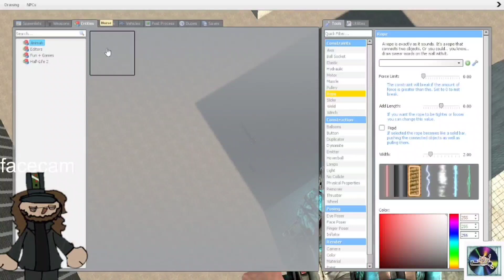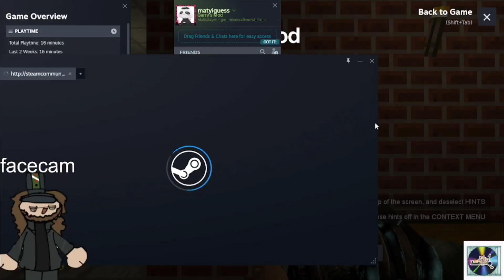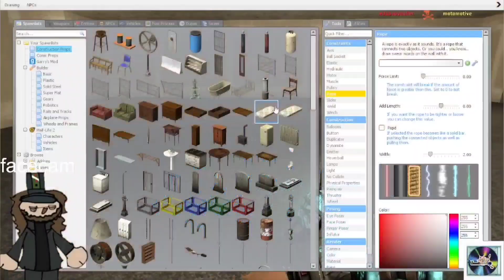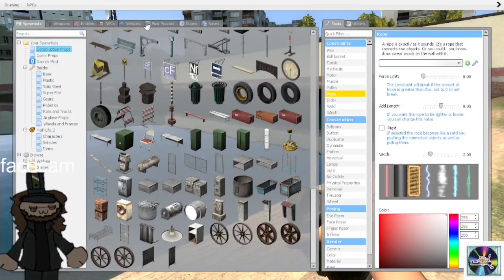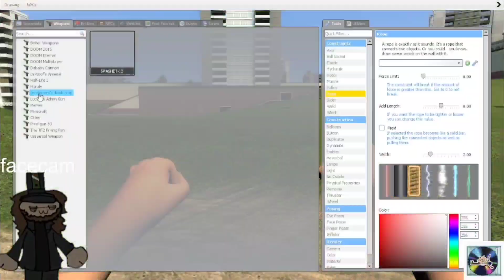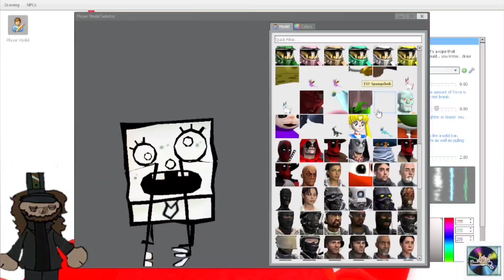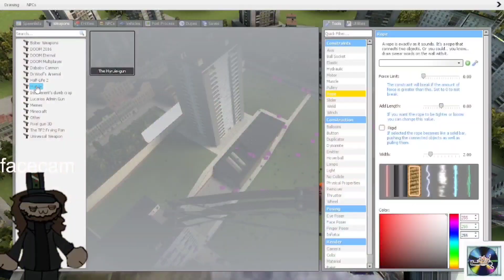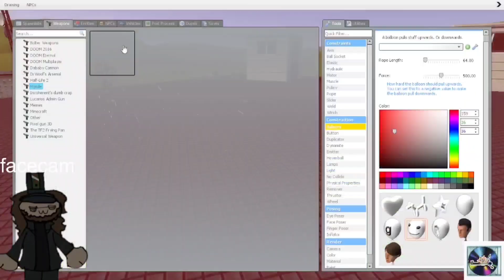Garry's Mod is Weird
this is a combo video of the first time I played gmod with mirror and dawson

png thing done by ayoif